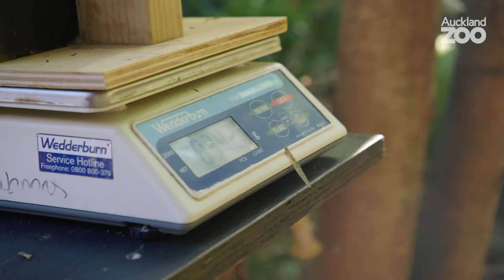Double the delight - meet our Cotton-top twins!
Double trouble? More like double the delight – meet our cotton-top twins!

Our twin tamarins are growing up fast and proud parents Mr and Mrs Nuri have been sharing the parenting duties – climbing the canopy of their rainforest habitat with one twin on each of their backs.

As our primate keeper Grace says it’s exciting to see our new parents gain confidence and take on this exciting role for the first time. This new chapter in their lives is especially exciting, as these primates are critically endangered in their wild home of Columbia.

You can see our precious twins as they snack on what they love most (insects of course!) in our tamarin & pygmy marmoset keeper talk – today, Saturday and Sunday. See our full keeper talk schedule on our website.